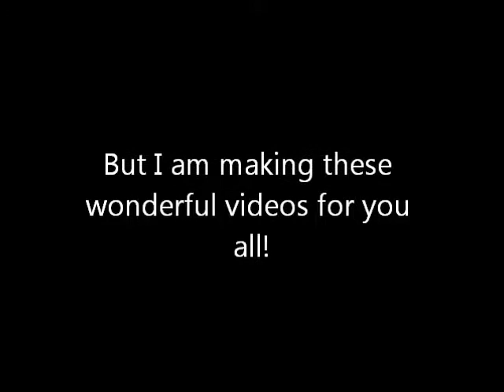Piano - Five Finger Patterns C thru E - 120bpm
Slow practice C thru E - 120bpm